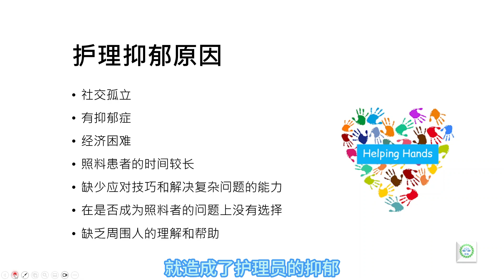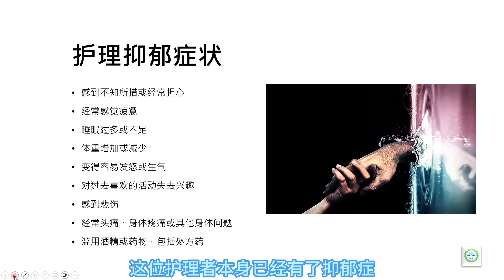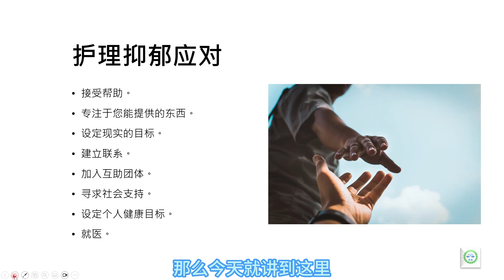护理抑郁症。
青少年抑郁症和自杀